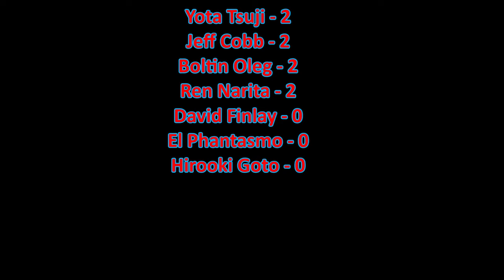NJPW G1 Climax 34 Night 2 Review